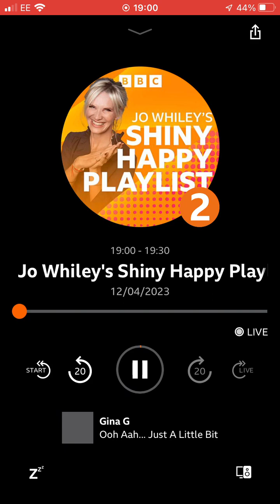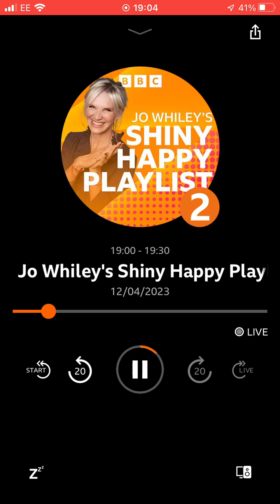12 April 2023